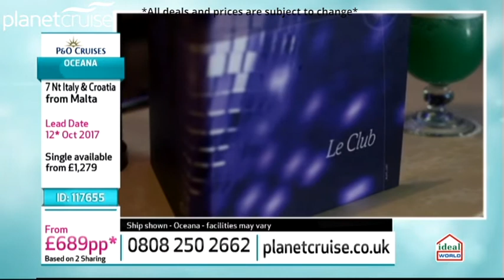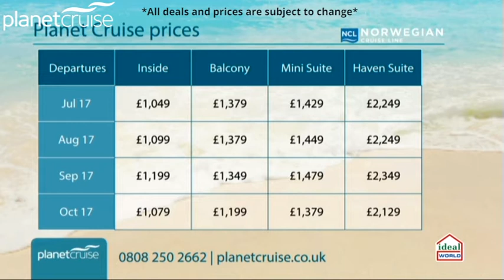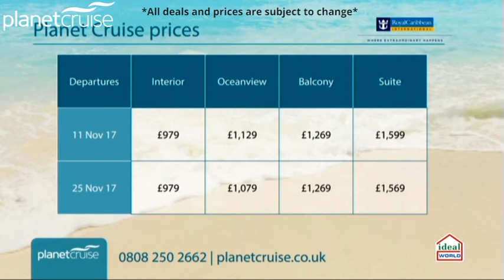Featuring Thomson, P&O, Celebrity & NCL Cruises | Planet Cruise TV Show 30/05/2017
Catch-up with the Planet Cruise TV show from Tuesday 30/05/2017 featuring:

P&O Cruises - Oceana : Italy & Croatia - 03:10

Celebrity Cruises - Celebrity Constellation : Arabian Sea & India - 09:35

Thomson Cruises - Thomson Majesty : Spain, Italy, Corsica, Sicily & Malta - 22:06

Princess Cruises - Sapphire Princess : Vietnam & Thailand - 30:43

Norwegian Cruise Lines - Norwegian Epic : Western Mediterranean - 36:55

Royal Caribbean - Oasis of the Seas : Western Caribbean - 45:58